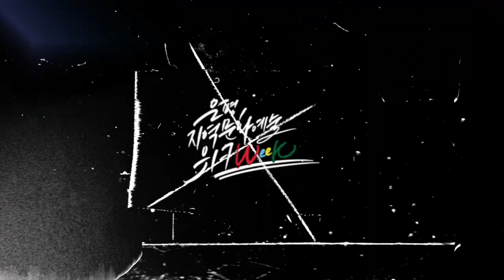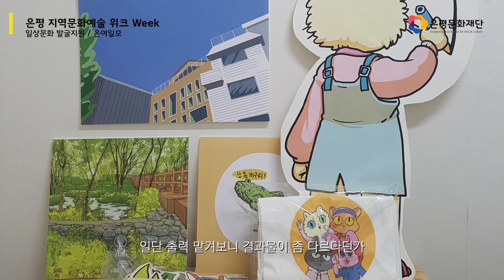[은평 지역문화예술 위크 WEEK] 은평구 여성 일러스트&디자인 소모임(은평구를 여행하는 여성들)_세션1. 은평 지역문화예술 콘텐츠 공유회_일상문화 발굴 지원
[은평 지역문화예술 위크 WEEK] 세션1.은평 지역문화예술 콘텐츠 공유회

일상문화 발굴 지원

김설영 대표, 박연재 팀원(은평구 여성 일러스트&디자인 소모임)  - 은평구를 여행하는 여성들
00:23 팀소개
00:34 프로젝트 소개
01:14 프로젝트를 통해 새롭게 알게 된 지역에 대해서
01:36 코로나19로 인한 모임의 어려움을 극복한 방법
02:02 페스타 준비 과정 중 힘들었던 점
02:41 멘토링 프로그램에서 받았던 피드백

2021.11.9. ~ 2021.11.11